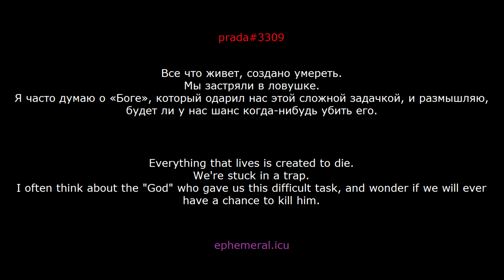[1v1] vs *perech* ft. gamesense.pub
prada#3309